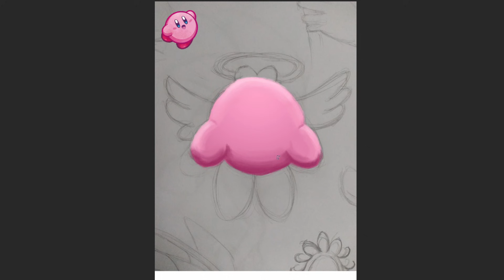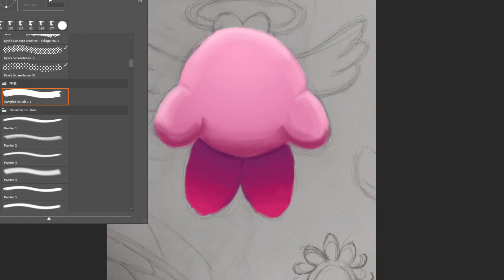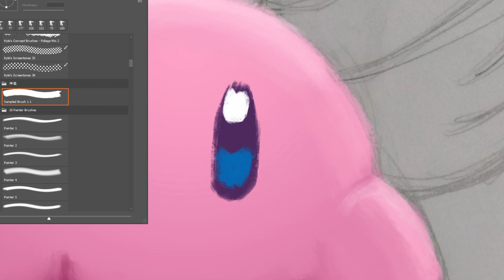Time Lapse Painting 🎨 Kirby [with a Halo~!]